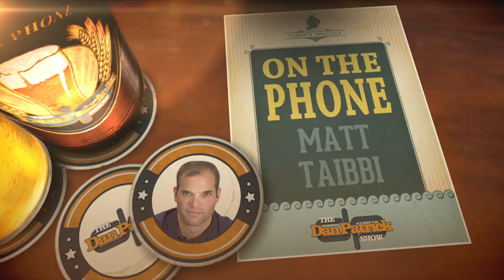Matt Taibbi on The Dan Patrick Show (Full Interview) 8/20/15